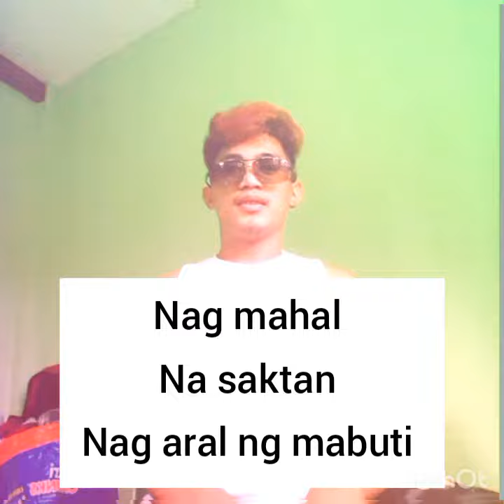Nibiya na -By:J-Yoww Gregorio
Jovens true Story
Ge sulat ko ning kantaha
Para sa mga tawo nga Ge biyaan.

Nag mahal
Nasaktan
Nag aral nalang ng Mabuti.